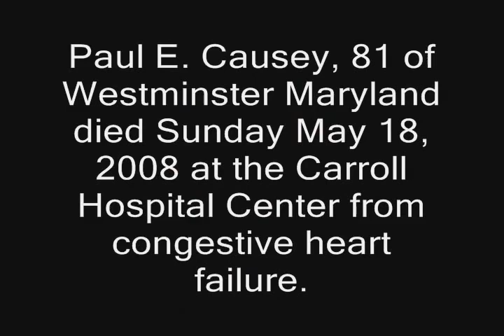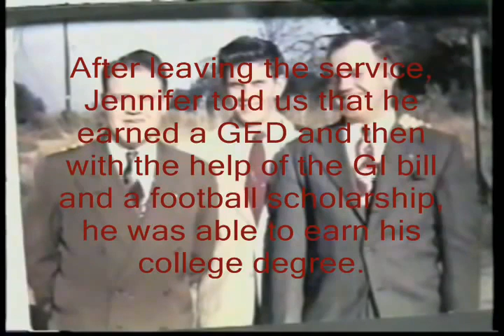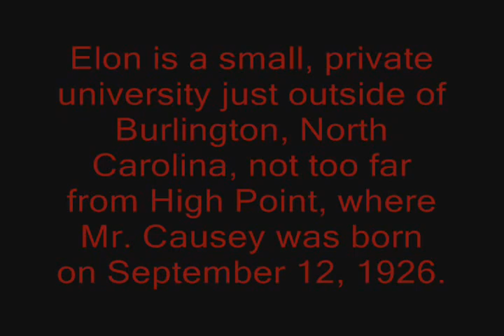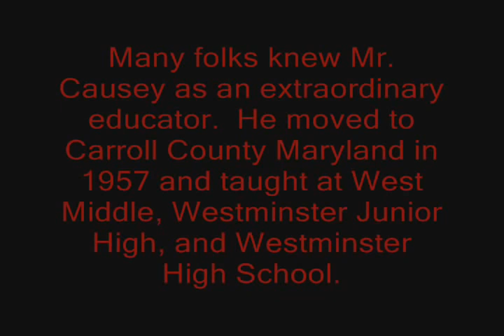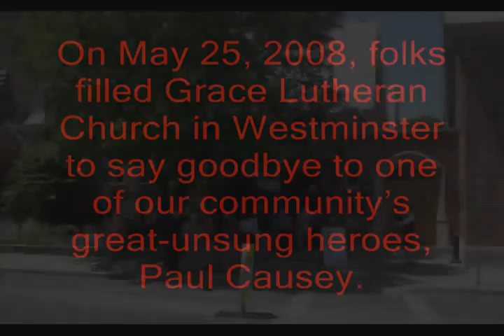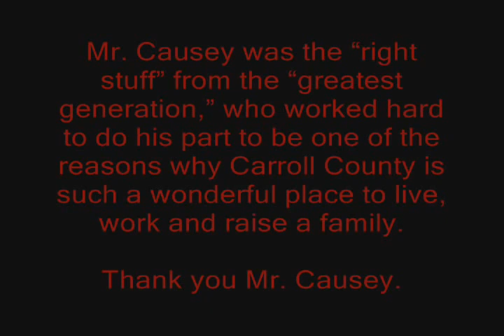20080630 A Tribute to Paul Causey of Westminster MD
Paul E. Causey, 81 of Westminster Maryland died Sunday May 18, 2008 at the Carroll Hospital Center from congestive heart failure.

He was born on September 12, 1926 in High Point, NC.  He was the son of the late Charlie Leslie Causey and Ila Morgan Causey.

Mr. Causey was the husband of Elinor Argenbright Causey his wife of 60 years.

On May 25, 2008, folks filled Grace Lutheran Church in Westminster to say goodbye to one of our community's great-unsung heroes, Paul Causey.